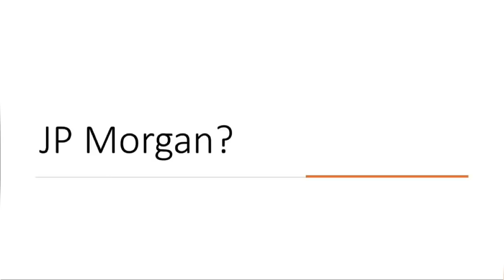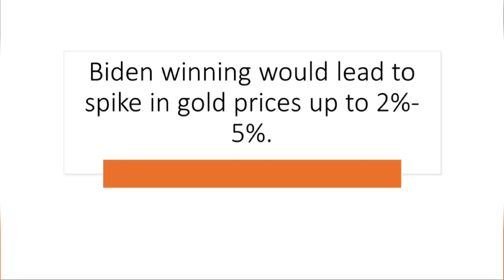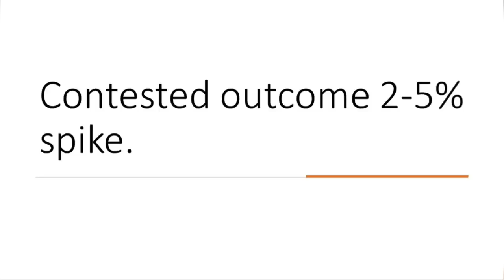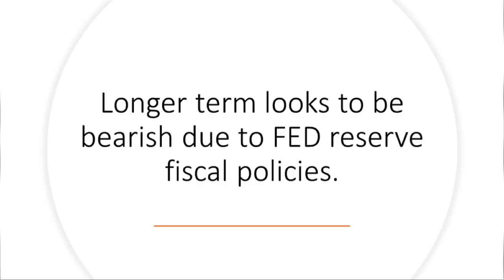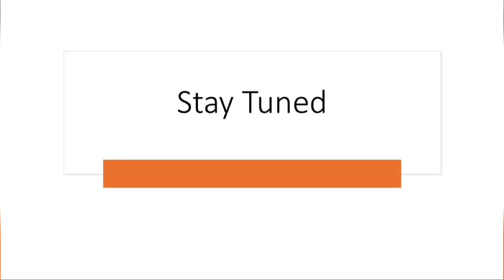How will Gold price change if Biden or Trump wins?|Analysis from JP Morgan Analyst | Gold Rate|Tamil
The analysis from JP Morgan on the Gold price if Biden or Trump wins.

*Video is based on the current Live price and current economic events.

Please watch all the videos to know the latest information.

Gold price analysis October 2020